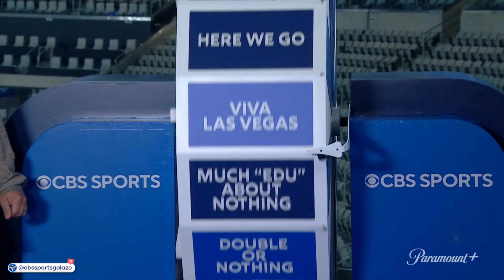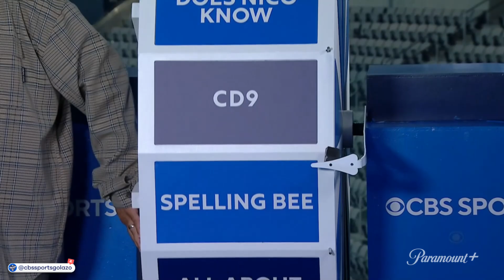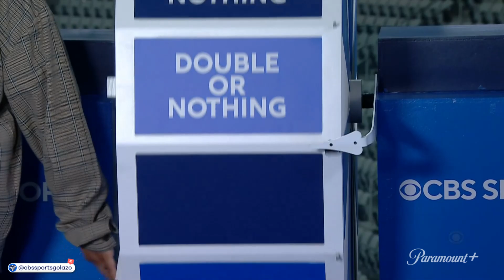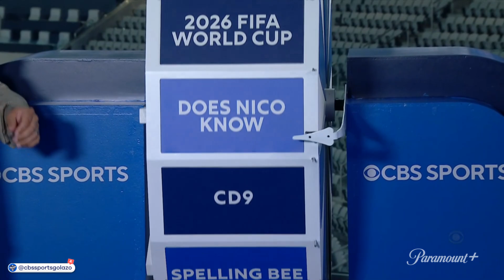Round 2 of Wheel of Chance with an awful Elvis impression! 😂 🕺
Round 2 of Wheel of Chance with Alexis Guerreros and stay for Charlie Davies' Elvis impression. 😂 🕺